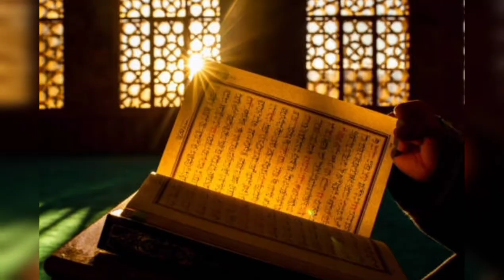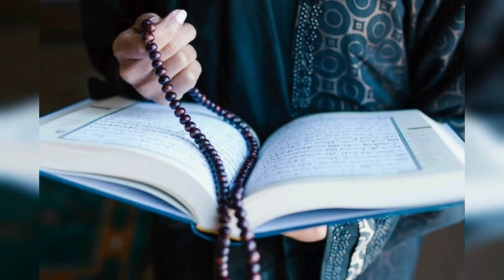Alor poth channel background music.Islamic Best Nashed Copyright free music.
If you want to use this music in your videos then you need to use this video link and my channel link in your description. credit me please.

free music for youtube videosfree music no copyrightfree music apps for iphonevideo making sound effectsvideo making sound effects downloadsnake video making soundcopyright free background music for youtube videoscopyright free background music chillcopyright free background music for gamingheart touching sound effectsheart touching soundtrackheart touching sound voice nepaltraveling sound effecttraveling soundtracktraveling sounds something about ustravel vlog musictravel vloggertravel vlog airportthe best background music for video
Alor poth channeler background music
Most viral Islamic sound
ncs gaming music
best of ncs music
best ncs music for fact channel
best of ncs mixthe best of ncs 10 ncs mixncs best songs no copyright music
ncs background music motivation
ncs gym motivation background music
ncs soundtrack
ncs soundtrack 1 hour unity
ncs sounds for vlog
ncs no copyright sounds for montage
ncs playlist best songs
ncs playlist no words
non copyrighted background music
non copyrighted background music hip hop
most heart touching sounds by ncs
most popular ncs songs
most viewed ncs songs of all time
most eligible bachelor songs
ncs spotify gfs playlist no words
meditation in nature royalty free music background & beautiful scenery
royalty free background music nature
meditation instrumental music relax mind body
music for creators
music for creators youtube
music channel
music without copyright
how to use any music without copyright
ncs funny songs